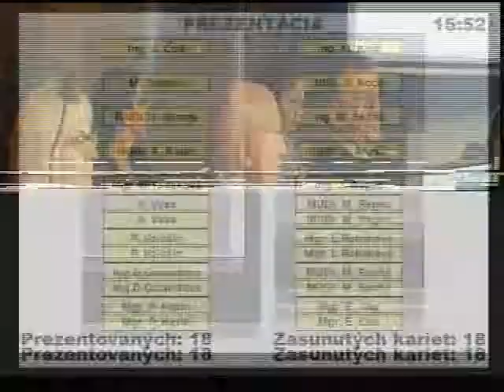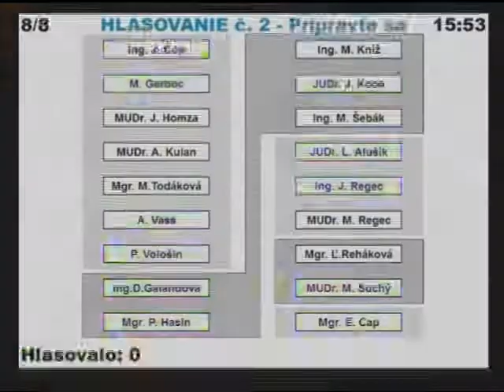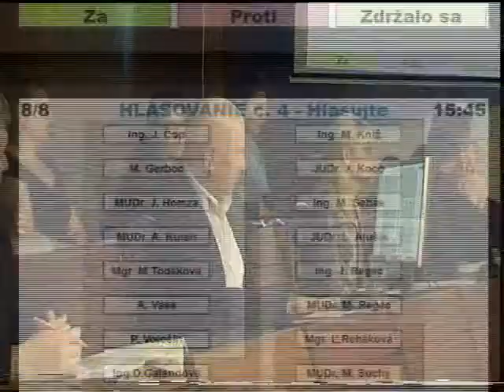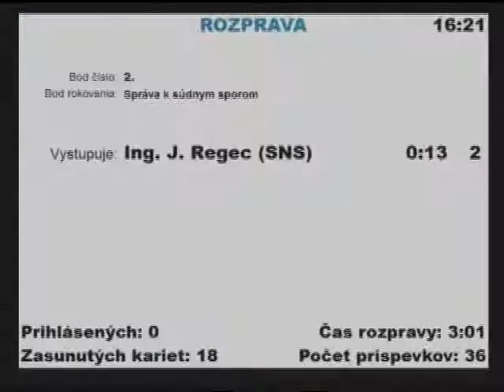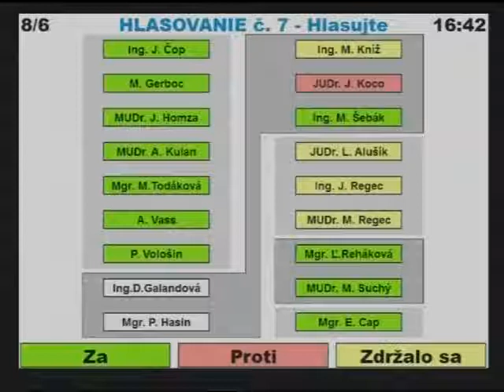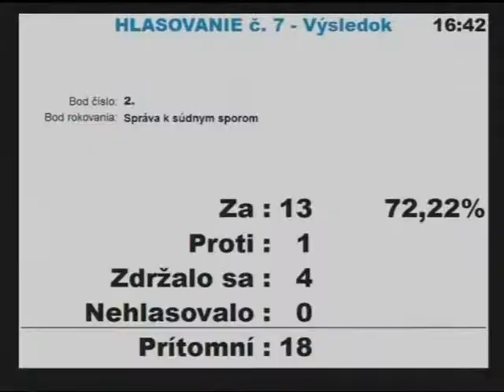Zasadnutie MsZ zo dňa 9 12. 2014 a 15. 12. 2014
Zasadnutie Mestského zastupiteľstva v Snine zo dňa 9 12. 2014 a 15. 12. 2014